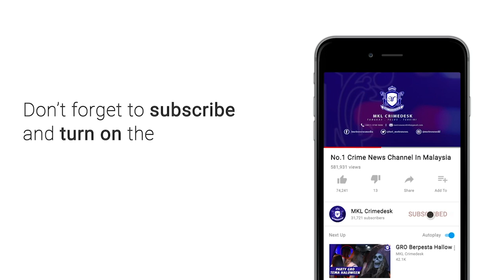MKL Crimedesk | Sekeluarga Nyaris Rentung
Penduduk Taman Ukay Bistari Gombak dikejutkan dengan detik cemas apabila kediaman yang diduduki 5 sekeluarga termasuk 3 kanak kanak terbakar.

Insiden sempat dirakamkan kejiranan setempat yang dipercayai turut membantu mengeluarkan mangsa.

Kejadian jam 8.00 malam itu berlaku di sebuah rumah teres 2 tingkat.

Pusat Gerakan Operasi menerima panggilan jam 8.07 malam tadi mengerahkan 2 jentera dari Balai Bomba dan Penyelamat Ampang dan Pandan Indah.

Sebaik tiba, api sedang marak di tingkat atas.

Bagaimanapun, berjaya dikawal 30 minit kemudian.

Menurut Ketua Zon Hulu Langat Zon 4 JBPM Selangor Penguasa Bomba Kanan 1 Shahrin Yusma Md Yusof, api berpunca dari bilik tidur utama tingkat atas.

Dan telah memusnahkan 40 peratus daripada keluasan rumah.

Tiada kemalangan jiwa dan kecederaan dilaporkan.